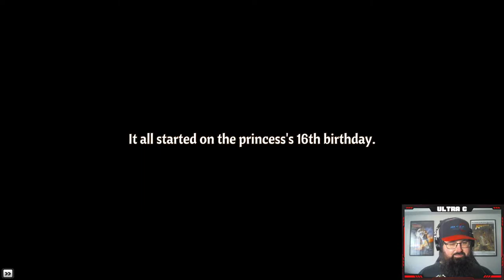Across the Obelisk: Becoming SHOCK Troopers - Ultra C Streams